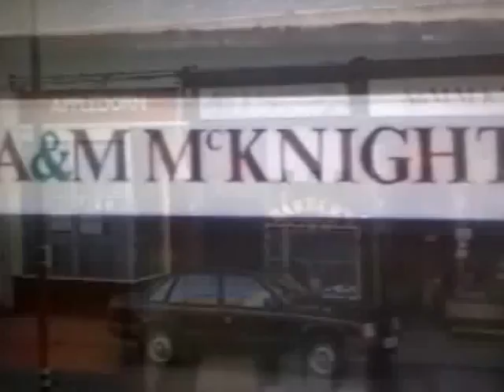Local Shops & Streets of Denny (1990's).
Short video of Denny Cross, Church Walk and Stirling Street.